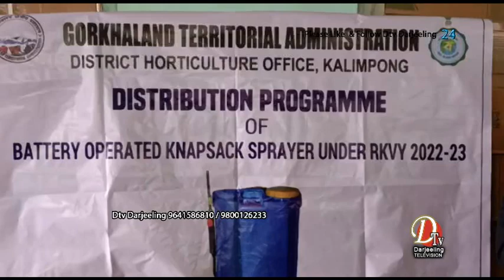जिटिएको हर्टिकल्चर विभागद्वारा आज विभिन्न स्थानका कृषकहरुलाई स्प्रे मसिन वितरण गरिएको छ।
जिटिएको हर्टिकल्चर विभागद्वारा आज विभिन्न स्थानका कृषकहरुलाई स्प्रे मसिन वितरण गरिएको छ। विभागीय अधिकारी तथा सभासद विकास राईको उपस्थितिमा कुल 57 जनालाई उक्त मसिन वितरण गरिएको छ।